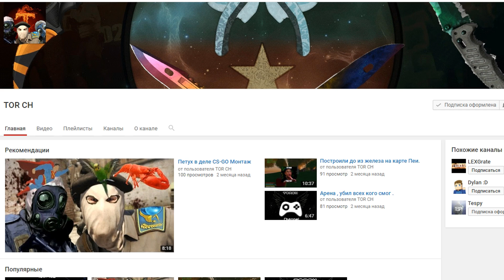ВЫЖИВАНИЕ С НУЛЯ - СИЛЬНЫЕ ЗОМБИ. ХАРДКОР, БОЛЬ И СТРАДАНИЯ | Unturned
Выживания с нуля в Unturned на хардкорном сервере. После перерыва я вернулся и меня ждут боль и страдания от очень опасных зомби.. Выжить любой ценой.

Айпи - tesplay.ddns.net
Порт - 25561